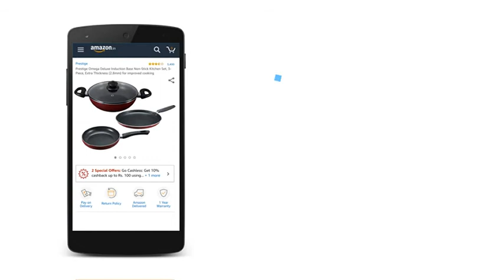Prestige Omega Deluxe Induction Base Non-Stick Kitchen Set, 3-Pieces,Red, Aluminium with Teflon Coat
Prestige Omega Deluxe Induction Base Non-Stick Kitchen Set, 3-Pieces, Red, Aluminium with Teflon Coating

product details:

Style: Omega Deluxe

Pattern: Cookware Set

Features induction base for versatile use

Fit for gas stove and induction top cooking

Engineered with three layers of non-stick surface

Glass lid for the kadai makes it easier to check the food as the cooking progress

Colour: Red; Material: Aluminium with Teflon coating

Package contents: 1-Piece Fry Pan (24cm), 1-Piece Omni Tawa (25cm), 1-Piece Kadai with Lid (24cm)